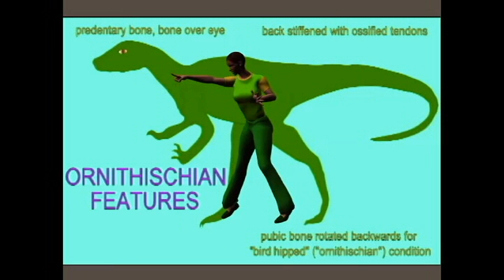SUPERHERO EVOLUTION DEBATE: HYPOTHESES ON HORNED DINOSAURS